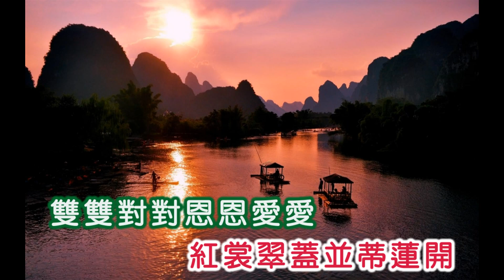劉韻 ~ 月圓花好